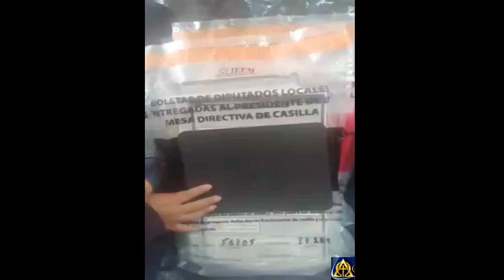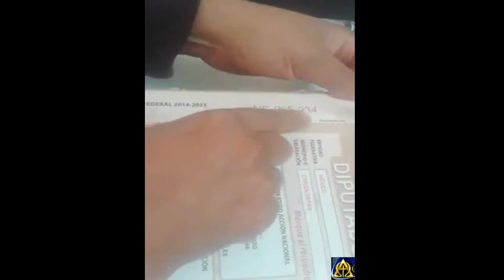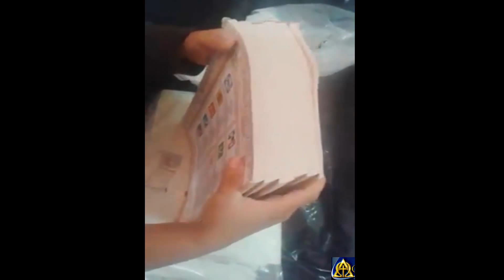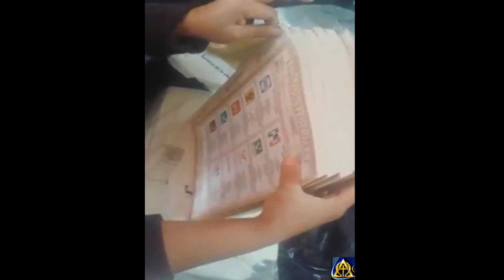ANOMALIA INE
COMO VEN YA NECESITAMOS HACER ALGO POR CAMBIAR AL PAIS OK